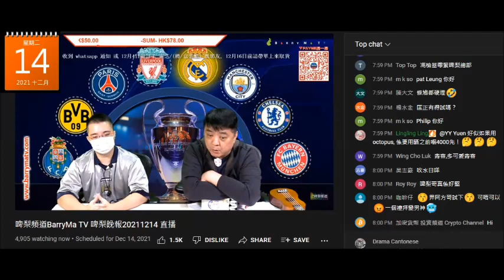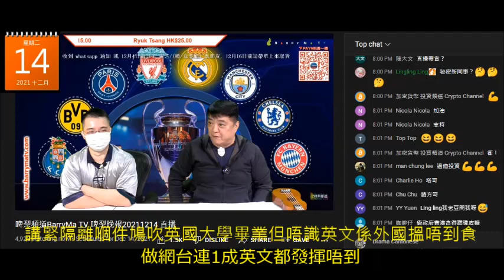20211214 啤梨晚報撚屌馬健賢鳩叫唔識英文係外國搵唔到食，做網台連一成功力都發揮唔到，隔離件鳩吹英國大學畢業但唔識英文打女人偷錢賊林匡正咪係囉